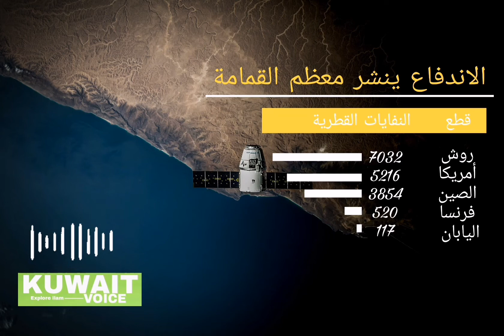ليس بين الولايات المتحدة والصين في نشر القمامة في الفضاء ، هذا البلد في المقدمة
القمامة تتزايد ليس فقط على الأرض ، ولكن أيضا في الفضاء. ومن المعروف باسم النفايات الفضائية أو الحطام الفضائي. فهم من البيانات أي بلد ينشر معظم القمامة.

القمامة تتزايد ليس فقط على الأرض ، ولكن أيضا في الفضاء. ومن المعروف باسم النفايات الفضائية أو الحطام الفضائي. بلغة بسيطة ، ينظر إلى الأقمار الصناعية التالفة تتحرك في الفضاء كمجموعات. عندما تكتمل مهمة فضائية ، تترك الأقمار الصناعية التابعة للوكالة مركباتها الفضائية بهذه الطريقة تماما ، مما يزيد من القمامة. فهم من البيانات البلد الذي ينشر أكبر قدر من النفايات.

ويقول تقرير ناسا إن 27 ألف قطعة من النفايات في الفضاء تطفو بسرعة 25266 كيلومترا في الساعة.

23000 من أصل 27 ألف قطعة نفايات أكبر من الكرة

بسبب مهمة الفضاء الهندية ، انتشرت 114 قطعة من النفايات في الفضاء.

qatar news
qatar news today
qatar latest news
news qatar
qatar news malayalam
latest news qatar
news of qatar today
news of qatar
qatar living news
qatar malayalam news
qatar airways news
qatar news now
gulf news qatar
qatar news live
qatar news agency
qatar today news
qatar day news today
al jazeera news qatar
qatar tamil news
gulf news qatar classified
qatar saudi news
qatar news papers